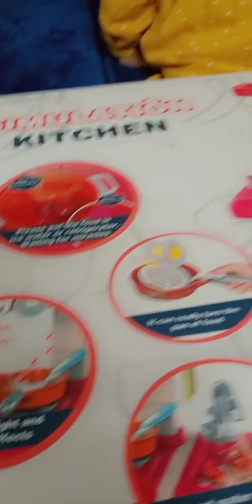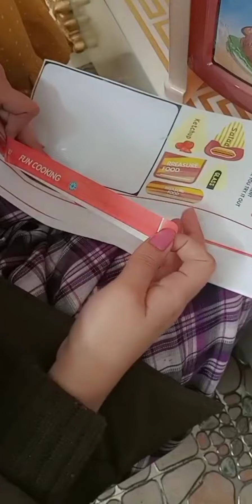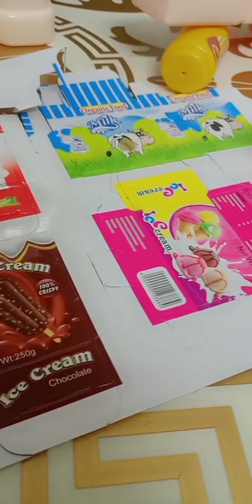Kitchen set unboxing